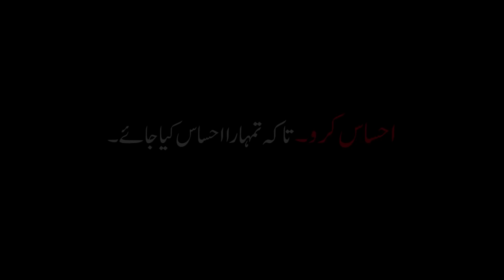Dushman e Jaan | Doctor Vs Patient | Twist | Bwp Production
Ap Doctor ho ya Policeman ho ya kisi b department sy ho, agr ap ma ehsaas ha to ap kamyaab ha or phr log b ehsaas kry gy jub apko kisi ki zarorat hogi is liya zra ghoor kijya or apni duty imandari sy ada kijya, Allah apko iska silah ek din zaror dy ga. Dosro k sath video lazmi share kry yeh apka farz ha.

Thank you so much friends those who supporting Bwp Production

Vlog Channel